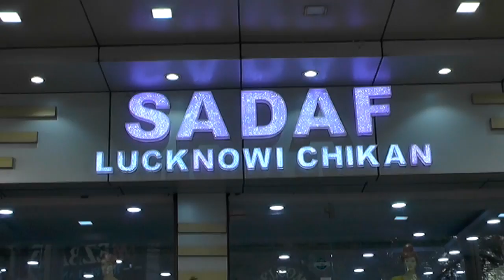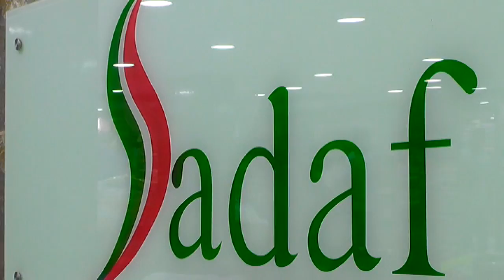Sadaf Lucknowi Chikan | Lucknow Exclusive Chikan Showroom | 5, F.I. Tower Lucknow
Sadaf Lucknowi Chikan
5, F.I. Tower, Near Burligton Crossing, 37, Cantt Road, Lucknow
Lucknow Exclusive Chikan Showroom
Ada Chikan Lucknow

Presented By : Mohd. Asghar Kintoori & Karrar Haider Jaan Jarwali
Cameraman : Rahul Singh Chauhan
Camera Asstt. : Kumail Ali, Yusuf Raza, Mehdi Hasan "Sonu"
Production Manager : Mahtab Husain & Mahmood Rizvi
Video Editor : M. Abuzer Kintoori

Aijaz(Josh-e-Azza) 2017
Ashfaq-Marchant 2017
Awaz-e-Karbala 2017
Azadari-e-Murshidabad
Daniyal 2017
Dar-e-Batool 2017
Hala Party
Qurban Jafri
nohay 2017
sarwar 2017
nohay 2017-17
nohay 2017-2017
nadeem sarwar
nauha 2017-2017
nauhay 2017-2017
nohay
how to
scrapbooking (hobby)
noha
epic
daniyal
islam
shia
2017
farhan
allah
iraq
song
lyrics
album
naat
qawali
duwa
salawat
ibadat
talwar
tatbeer
zanjeer
qama
azadar
pursa
sham
karbala
matamdari